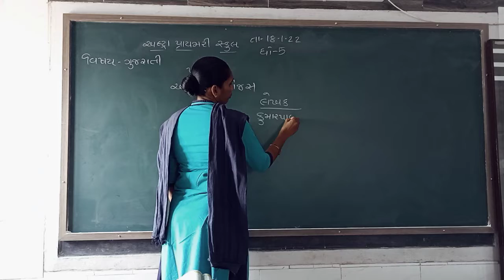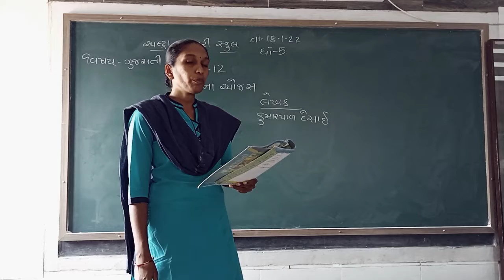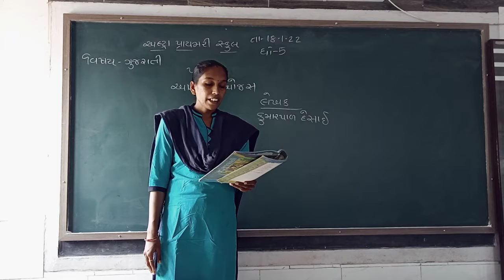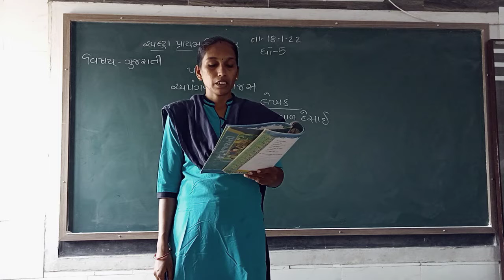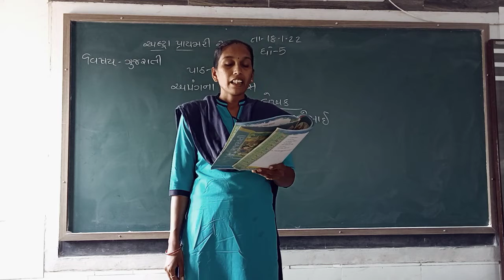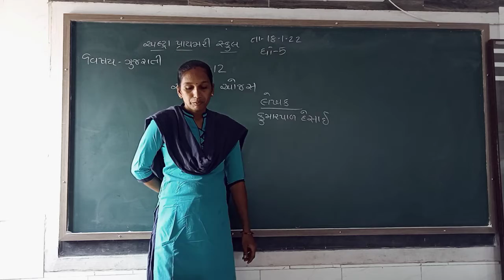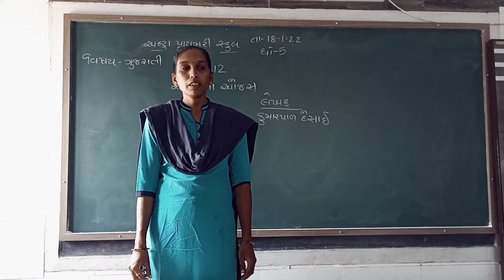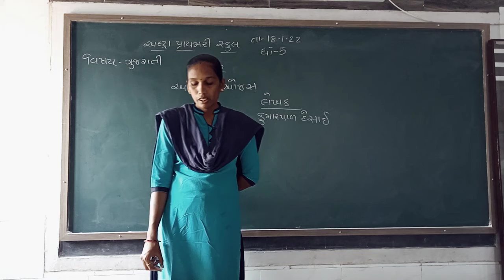std 5 gujarati , path 12